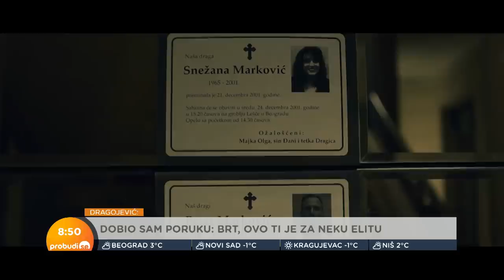Srđan Dragojević: Dobio sam poruku - brt, ovo ti je za elitu